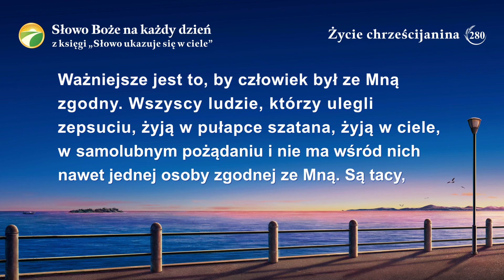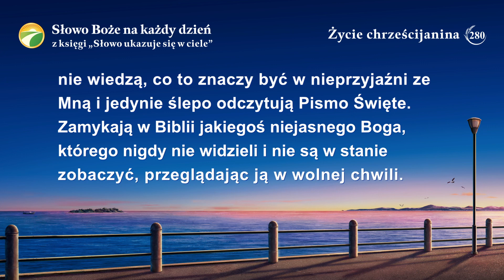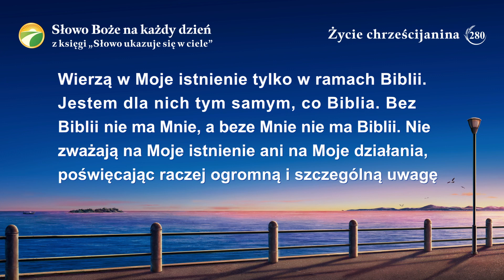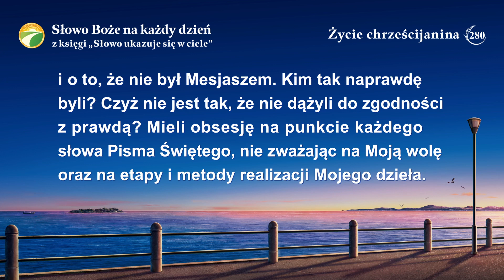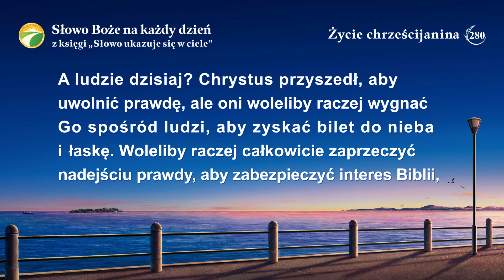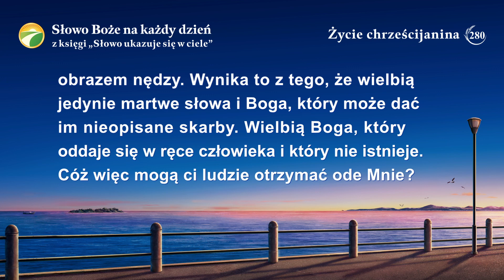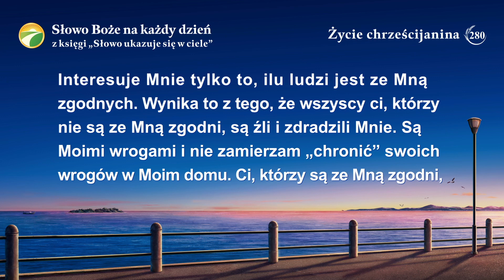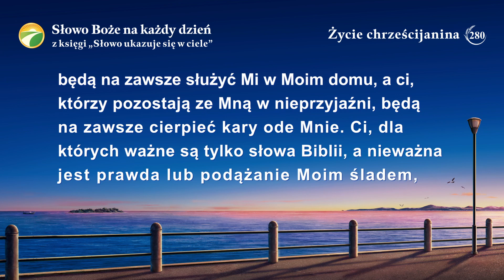Słowo Boże na każdy dzień: Tajemnice dotyczące Biblii | Fragment 280